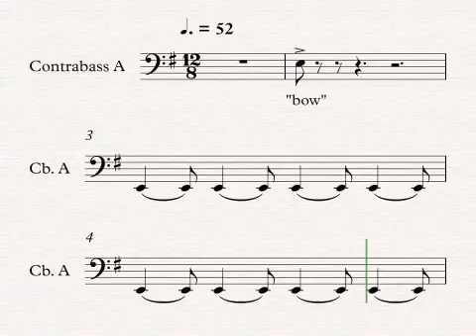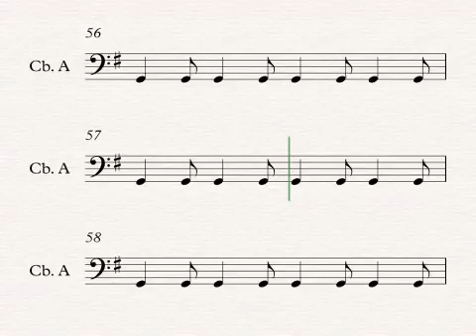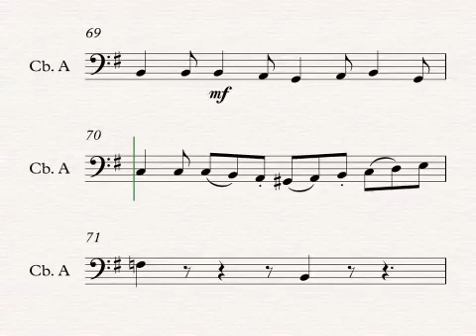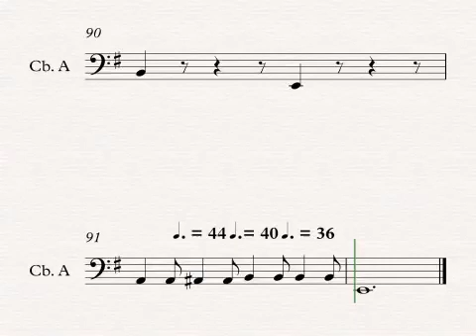Bach St M mvt 1 contrabass A